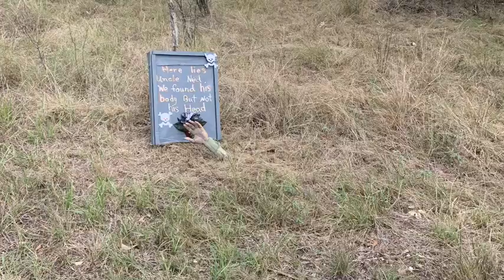October 20, 2019